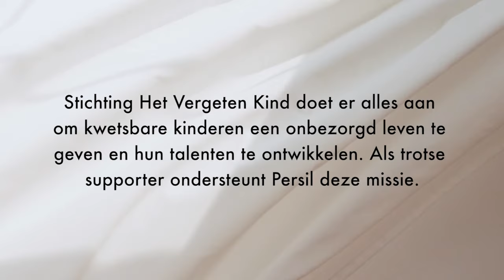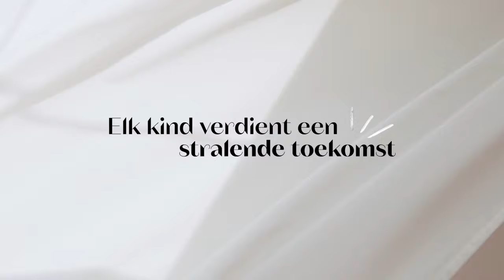Robin Martens over haar jeugd met leukemie - &C Persil x Het Vergeten Kind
Stichting Het Vergeten Kind doet er alles aan om kwetsbare kinderen een onbezorgd leven te geven en hun talenten te ontwikkelen. Als trotse supporter ondersteunt wasmiddelmerk Persil deze missie. In onze videoserie 'Laat ze stralen' gaat Saar Koningsberger als ambassadeur van Stichting Het Vergeten Kind in gesprek met mommy-influencers. En dat gaat je niet in de koude kleren zitten. In deze aflevering: Actrice Robin Martens die als vierjarig meisje leukemie kreeg.

De meubels zijn mede mogelijk gemaakt door: MADE.com

Camera en montage: Sanne Bakker & Lisanne Tinga